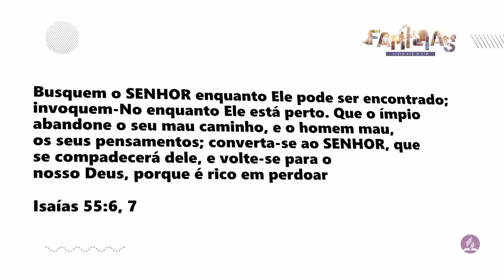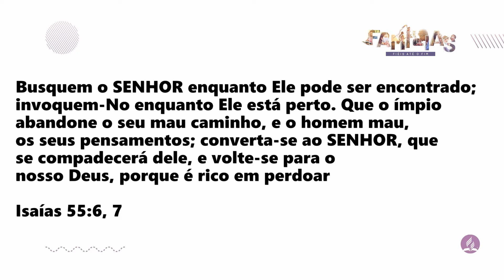dia #9 10 DIAS DE ORAÇÃO